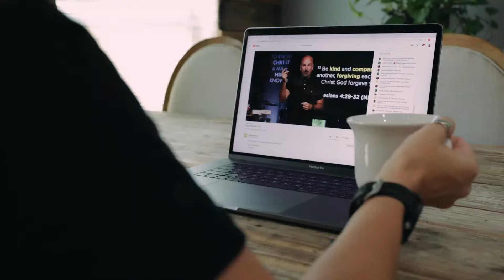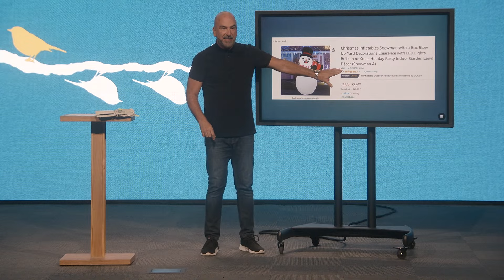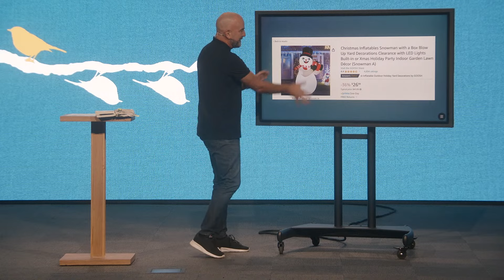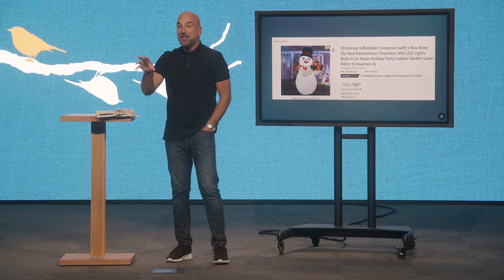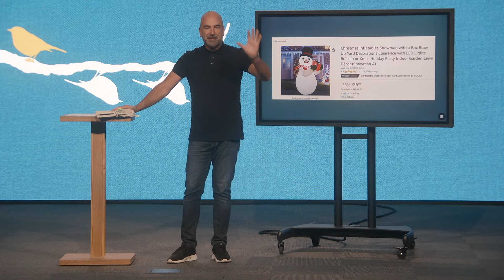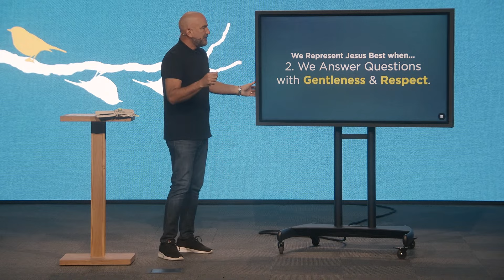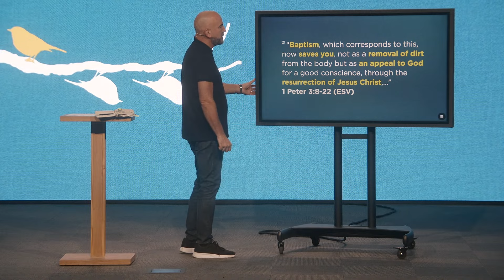Different - 1 Peter | Pt. 6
Hello and welcome to the New Hope Church YouTube Channel!